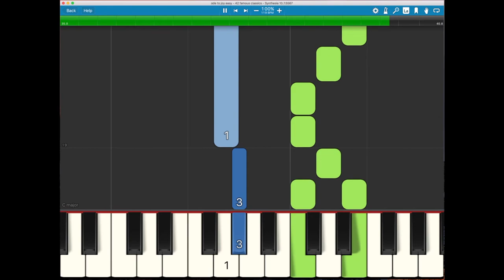Ode to Joy 9th Symphony theme from 42 Famous Classics arranged by Allan Small